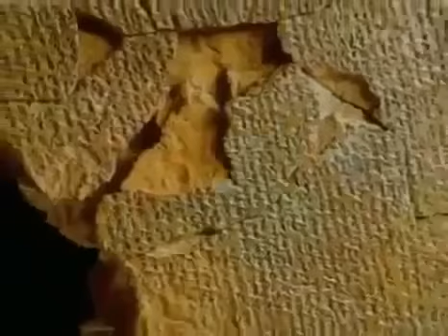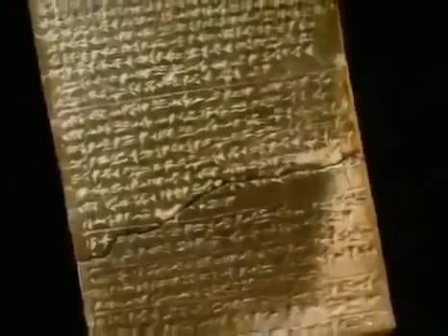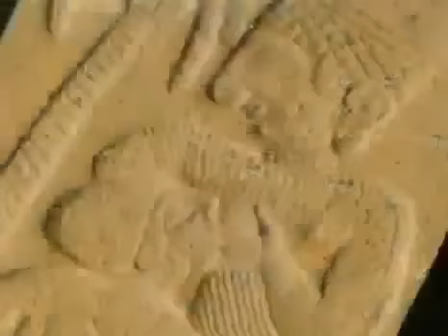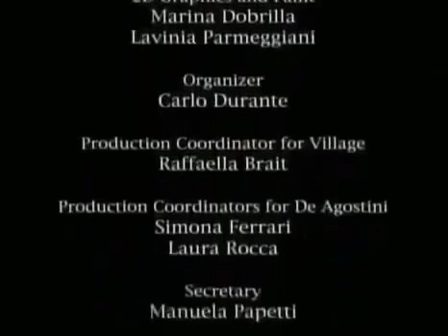The Incredible History of Anatolia Documentary